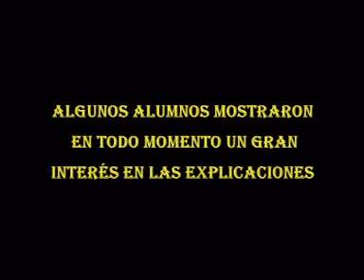Cuiriosidades en el Pseo literario de Cervantes